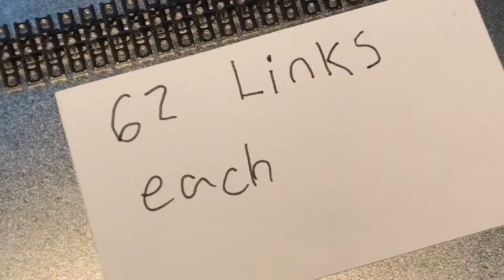DIY LEGO Technic Tank